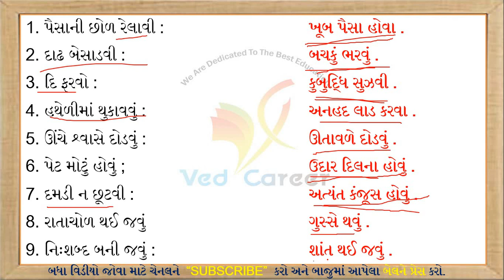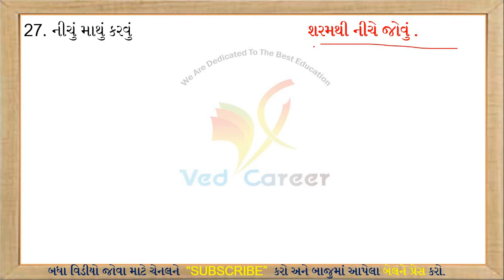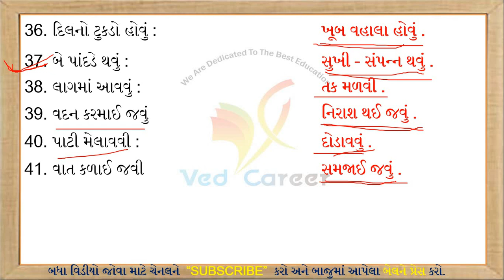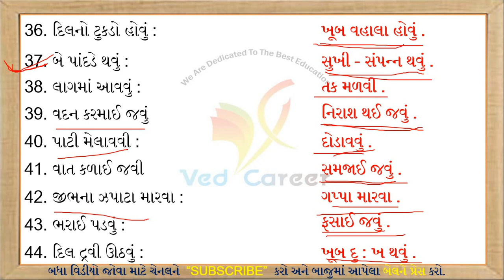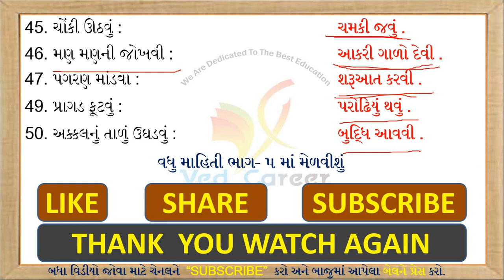રૂઢિપ્રયોગ, Rudhiprayog, Part-4, Gujarati Vyakaran, Gujarati Grammar, Std 6 to 12,VED CAREER,Talati